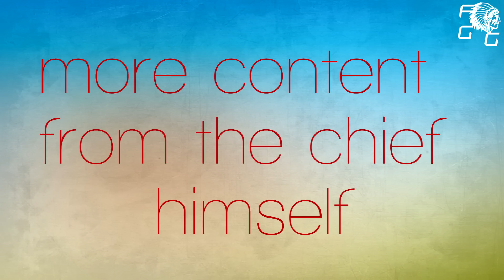Important information for everyone on PS4(:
ADD ME ON PSN FLYGUYGAMING